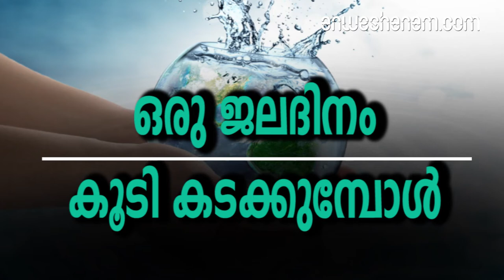ഒരു ജലദിനം കൂടി കടക്കുമ്പോൾ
ആവശ്യമുള്ള ജലം ആർക്കും ലഭ്യമാകാതിരിക്കരുത് എന്നതാണ് ലക്ഷ്യം

വീണ്ടും ഒരു ജലദിനം കൂടി കടന്ന് പോകുകയാണ്. ഇത്തവണത്തെ ജലദിനം ഐക്യരാഷ്ട്ര സഭ ആചരിക്കുന്നത് ആരെയും വിട്ടുപോകാതെ എന്ന മുദ്രാവാക്യത്തോട് കൂടിയാണ്.
ആവശ്യമുള്ള ജലം ആർക്കും ലഭ്യമാകാതിരിക്കരുത് എന്നതാണ് ലക്ഷ്യം. ഇന്ത്യൻ സാഹചര്യങ്ങളിലും കേരളത്തിന്‍റെ നിലവിലെ അവസ്ഥയിലും ഈ മുദ്രാവാക്യത്തിന് ഏറെ പ്രസക്തിയാണുള്ളത്.
ഇന്ത്യയിൽ നൂറുകോടി ജനങ്ങൾ ജലദൗർലഭ്യമുള്ള മേഖലകളിലാണ് ജീവിക്കുന്നതെന്നാണ് പഠനങ്ങൾ പറയുന്നത്. ഇതിൽ തന്നെ അറുപത് കോടി പേർ അതീവ വരൾച്ച ബാധിത പ്രദേശങ്ങളിലാണ് ജീവിക്കുന്നതെന്നാണ് കണക്ക്. കേരളത്തിലെ സാഹചര്യങ്ങളും വലിയ മെച്ചമല്ല. വേനൽ കടുത്ത് തുടങ്ങുമ്പോഴേക്ക് തന്നെ പലയിടങ്ങളിൽ നിന്നായി വരൾച്ചയുടെ വാർത്തകൾ വന്നു തുടങ്ങിക്കഴിഞ്ഞു.
വരൾച്ചയുടെ ലക്ഷണങ്ങൾ ഇക്കുറി വളരെ നേരത്തെ തന്നെ നമ്മെ തേടിയെത്തിക്കഴിഞ്ഞു, നദികൾ മാർച്ച് മാസത്തിൽ തന്നെ വറ്റി വരണ്ടു തുടങ്ങി. മഹാപ്രളയത്തെത്തുടര്‍ന്ന് നദീതടങ്ങള്‍ തകര്‍ന്നതോടെ വെള്ളം പിടിച്ച് നിര്‍ത്താനുള്ള ശേഷി നഷ്ടപ്പെട്ടതാണ് പുഴകള്‍ വരളാന്‍ കാരണമായി വിദഗ്ദ്ധര്‍ വിലയിരുത്തുന്നത്.
സംസ്ഥാനത്തെ 44 പുഴകളില്‍ മിക്കതിലും വെള്ളം കുറയുകയാണ്.
ചിലത് വറ്റി വരണ്ട് കഴിഞ്ഞു. വേനലിന്‍റെ തുടക്കത്തില്‍ തന്നെ പുഴകള്‍ വറ്റുന്നത് ആശങ്കയോടെ വേണം നോക്കി കാണുവാൻ . പ്രളയത്തില്‍ വെള്ളം കുത്തിയൊലിച്ചപ്പോള്‍ മേല്‍മണ്ണ് ഏറെ നഷ്ടമായി. വെള്ളം വലിച്ചെടുത്ത് സൂക്ഷിക്കാനുള്ള ശേഷി ഇതോടെ മിക്ക പുഴകള്‍ക്കും നഷ്ടപ്പെട്ടു. തുലാവര്‍ഷം മോശമായതും നേരത്തെ തന്നെ പുഴകള്‍ വറ്റാന്‍ കാരണമായിട്ടുണ്ട്.തുലാവര്‍ഷത്തില്‍ ഏറ്റവും കുറച്ച് മഴകിട്ടിയ വടക്കന്‍ കേരളത്തിൽ സ്ഥിതി അതീവ ഗുരുതരമാണ്. മലയോര മേഖലയിലെ പ്രധാന പുഴകളെല്ലാം വറ്റി. ഇവിടെ വരള്‍ച്ച രൂക്ഷമാണ്. വേനല്‍ മഴ കിട്ടിയില്ലെങ്കില്‍ പ്രശ്നം അതീവ ഗുരുതരമാവും. മഴ കിട്ടുമ്പോള്‍ വെള്ളം സംഭരിച്ച് പതുക്കെ പുറം തള്ളുന്ന പുഴകളുടെ സ്വാഭാവിക സ്വഭാവം തിരികെ കിട്ടും വരെ നീരൊഴുക്കില്‍ കാര്യമായ കുറവ് ഉണ്ടാകുമെന്നാണ് വിദഗ്ദര്‍ നല്‍കുന്ന സൂചന.
ഭൂഗർഭ ജലനിരപ്പും ആശങ്കയുയർത്തുകയാണ്.
ജലനിരപ്പ് അസാധാരണമായ നിലയിൽ താഴുന്നതായാണ് റിപ്പോർട്ടുകൾ വരുന്നത്. കാസർകോടും പാലക്കാടുമാണ് രണ്ട് മീറ്ററോളമാണ് ജലനിരപ്പ് താഴ്ന്നത്. കഴിഞ്ഞ പത്ത് വർഷത്തെ ശരാശരിയെക്കാളും താഴെയാണ് ഭൂഗർഭ ജലവിതാനം കുറഞ്ഞിരിക്കുന്നത്. 75 സെന്‍റീമീറ്റർ മുതൽ രണ്ട് മീറ്റർ വരെയാണ് കുറവ് രേഖപ്പെടുത്തിയിരിക്കുന്നത്. ഏറ്റവും ആശങ്ക ഉണ്ടാക്കുന്ന കുറവ് കാസർക്കോട് ബ്ലോക്കിലും പാലക്കാട് മലമ്പുഴ ബ്ലോക്കിലുമാണ്. എല്ലാ വർഷവും ഇവിടങ്ങളിൽ ജല വിതാനം താഴാറുണ്ട്.
 ഇത്തവണ രണ്ടിടത്തും വേനൽ തുടങ്ങിയപ്പോൾ തന്നെ രണ്ട് മീറ്റർ ജലവിതാനം താഴ്ന്നു.
ഇടുക്കി, പത്തനംതിട്ട, ആലപ്പുഴ, കോഴിക്കോട് എന്നിവിടങ്ങളിൽ രണ്ട് മീറ്ററിനടുത്ത് ജലവിതാനം കുറഞ്ഞു.
നിയന്ത്രണങ്ങൾ ലംഘിച്ച് പലയിടങ്ങളിലും നടക്കുന്ന ജല ചൂഷണം അടിയന്തിരമായി തടയണമെന്ന് ഭൂഗർഭ ജലവകുപ്പ് സർക്കാരിനോട് ആവശ്യപ്പെട്ടിട്ടുണ്ട്. തെക്കൻ കേരളത്തിൽ തിരുവനന്തപുരം, കൊല്ലം, കോട്ടയം എന്നിവിടങ്ങളിൽ പക്ഷെ ജലനിരപ്പ് കുറഞ്ഞിട്ടില്ല. ഭൂഗർഭജല വകുപ്പിന്‍റെ 756 വട്ടർ ഒബ്‍സർവേറ്ററികളിൽ നിന്ന് ഫെബ്രുവരിയിൽ കിട്ടിയ കണക്കുകളാണ് ഇപ്പോൾ പുറത്ത് വന്നത്. പ്രളയത്തിൽ മേൽമണ്ണൊലിച്ച് പോയത് മണ്ണിന്‍റെ സ്വാഭാവികമായി ജലം പിടിച്ചു നിർത്താനുള്ള കഴിവിനെ നഷ്ടപ്പെടുത്തിയിട്ടുണ്ട്. വെള്ളം വെയിലിൽ വലിച്ചെടുക്കപ്പെടാതെ സൂക്ഷിക്കാനുള്ള കഴിവ് ഇപ്പോൾ കേരളത്തിലെ പല മേഖലകളിലെയും മണ്ണിനില്ല. ആ കഴിവ് തിരിച്ചു വരാൻ ഇനിയും കാലങ്ങളെടുക്കും. വേനൽ മഴ ലഭിച്ചാൽ തന്നെ അത് എത്രത്തോളം കേരളത്തിന് പ്രയോജനപ്പെടുത്താൻ കഴിയുമെന്നതിനെ ആശ്രയിച്ചിരിക്കും വരൾച്ചയുടെ തോത്.
ഇനിയും അപയാമണി കേട്ട് ഉണർന്നു പ്രവർത്തിച്ചില്ലെങ്കിൽ കടുത്ത വരൾച്ചയും ജലക്ഷാമവുമാണ് നമ്മെ കാത്തിരിക്കുന്നത്.
അടുത്ത മഹായുദ്ധം നടക്കാന്‍ പോകുന്നത് കുടിവെള്ളത്തിന് വേണ്ടിയായിരിക്കുമെന്ന വാക്കുകള്‍ ഓര്‍മപ്പെടുത്തിക്കൊണ്ടാണ് ഓരോ ജലദിനവും കടന്നു പോകുന്നതെന്നും ഓരോ റിപ്പോര്‍ട്ടും പുറത്തിറങ്ങുന്നതെന്നും മനസ്സിലുണ്ടാകണം..കുടിവെള്ളത്തിന് സ്വര്‍ണത്തേക്കാള്‍ വിലവരുന്ന കാലത്തേക്ക് ലോകം മാറികൊണ്ടിരിക്കുന്നു. ജനസംഖ്യ വര്‍ദ്ധിക്കുകയും ഭൂമിയില്‍ ജലം കുറയുകയും ചെയ്യുന്ന സ്ഥിതി വരാന്‍ പോകുന്നു. ഇന്ത്യ ഉള്‍പ്പെടെയുള്ള രാജ്യങ്ങള്‍ കടുത്ത ജലക്ഷാമം അനുഭവപ്പെടുന്ന രാജ്യങ്ങളുടെ പട്ടികയിലേക്ക് നീങ്ങുന്നു. കുടിവെള്ള സ്രോതസ്സുകളെല്ലാം ദിനം പ്രതി മലിനമായിക്കൊണ്ടിരിക്കുകയാണ്. മഹാനദികള്‍ ഇന്ന് മാലിന്യക്കൂമ്പാരങ്ങളാണ്. കിണറുകളും കുളങ്ങളും രാസവസ്തുക്കളാലും ഖരമാലിന്യങ്ങളാലും അന്യമായി മാറുന്നു. ലോക ജലദിനത്തില്‍ ഓര്‍മ്മിക്കപ്പെടേണ്ട വസ്തുതകള്‍ ഇവയെല്ലാമാണ്..!. 1992ല്‍ ബ്രസീലിലെ റിയോവില്‍ ചേര്‍ന്ന ഐക്യരാഷ്ട്രസഭയുടെ കോണ്‍ഫറന്‍സ് ഓണ്‍ എന്‍വയണ്‍മെന്റ് ആന്‍ഡ് ഡവലപ്‌മെന്റിലാണ് ജലദിന ആശയം ഉയര്‍ന്നുവന്നത്.
തുടര്‍ന്ന് യു.എന്‍ ജനറല്‍ അസംബ്ലി 1993 മാര്‍ച്ച് 22 മുതല്‍ ഈ ദിനം ലോക ജലദിനമായി ആചരിക്കാന്‍ തീരുമാനിക്കുകയായിരുന്നു.

world water day; importance of water